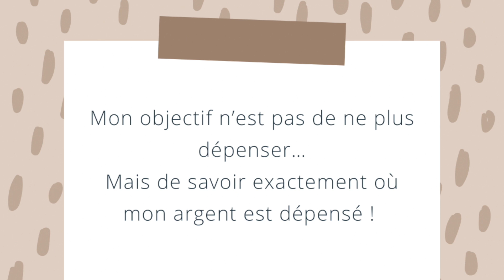FAQ + POURQUOI J'AI QUITTÉ ETSY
⭐️ MON SITE ET MA BOUTIQUE AVEC MON LIVRE BUDGET

⭐️ PACK 1 AMAZON

⭐️ PACK 2 AMAZON

⭐️ AGENDA TRANSPARENT

⭐️ AGENDA BLEU